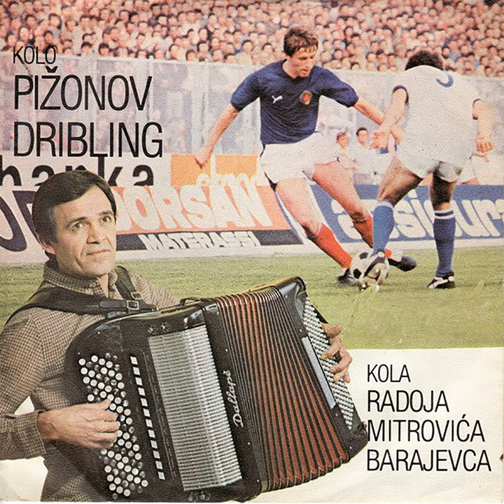Pizonov dribling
Pizonov dribling · Radoje Mitrovic Barajevac

Composer: R. Mitrovic